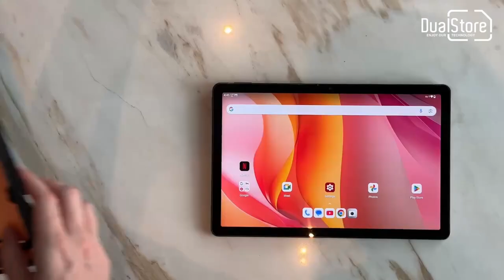Tableta AGM PAD P2 ACTIVE, Black, 4G, 11" FHD+, 16GB RAM, 256GB ROM, Android 14, MTK G99, 8000mAh